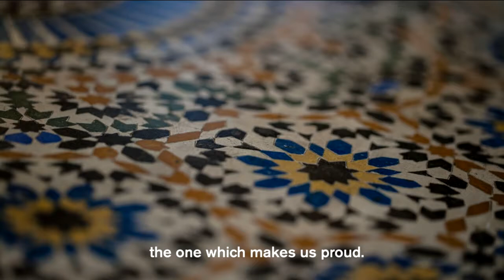Eugenio Moreto, Medart/Surface Design & Restoration. Napoli, Italy.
In 2013, Nick Hand visited a group of artists and makers working with traditional craft techniques in Naples, Italy.